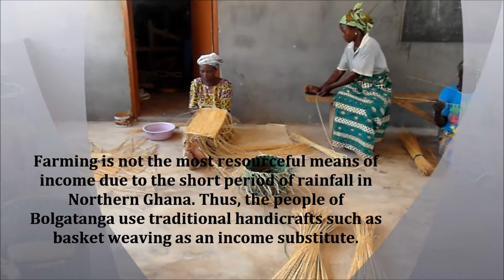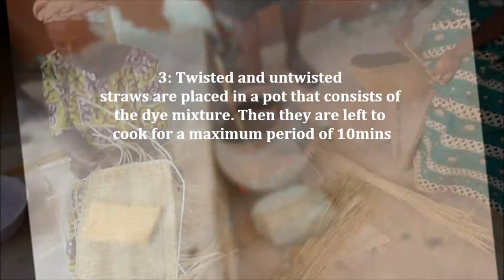The birth of a Bolga basket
Bolga baskets are all handwoven in rural communities in the Upper East of Ghana. Watch the different stages of production that take place in the three days required to weave a complete basket.